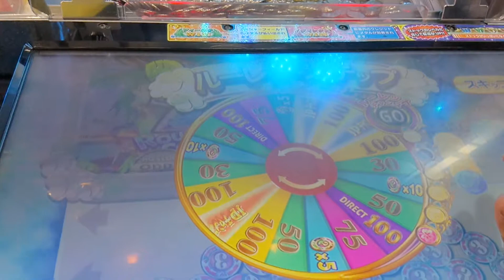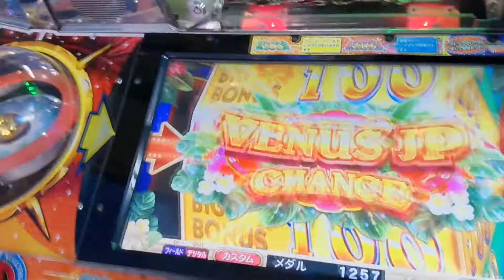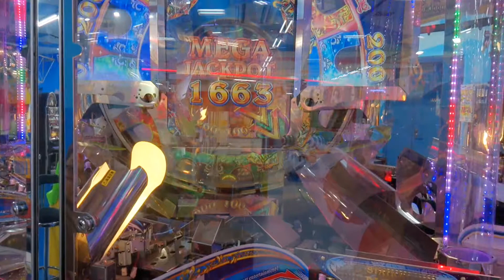6 ธันวาคม ค.ศ. 2018